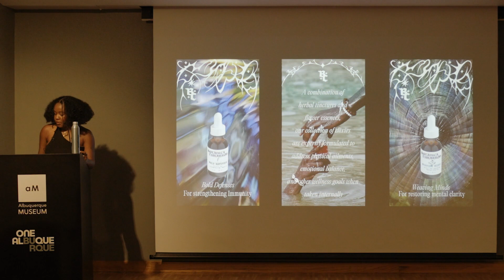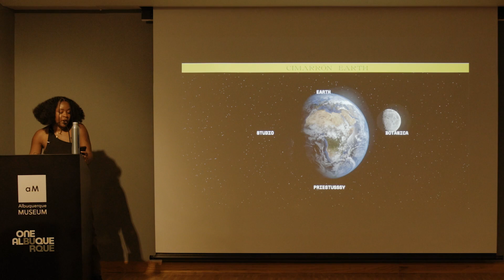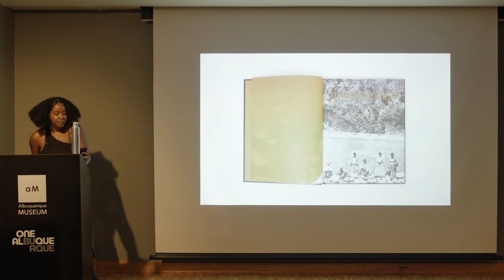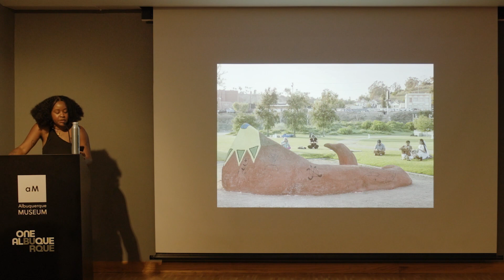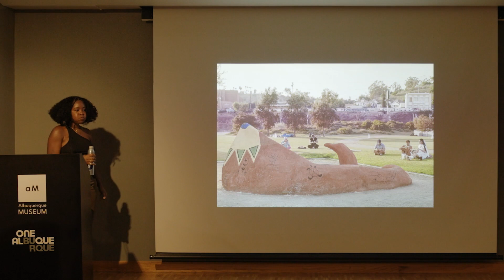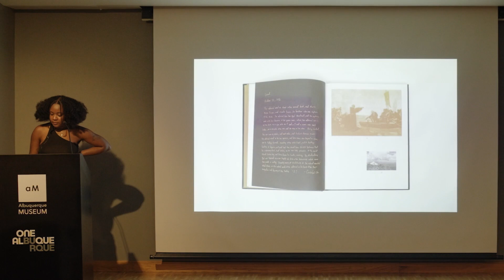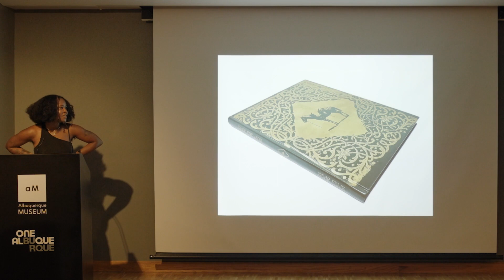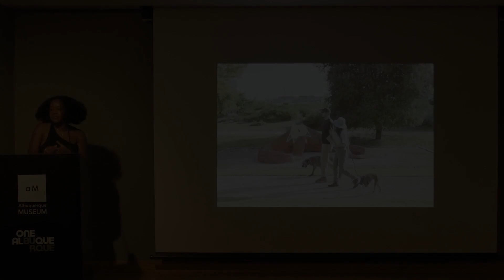Gale Memorial Lecture Series Fall 2023, Star Feliz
About the Artist:

Star Feliz is a Dominican-American installation artist originally from New York, NY and currently based in Los Angeles, CA. In their multidisciplinary practice, earth connection becomes the key to transforming the ruling tenant of colonial doctrines: disconnect people from their land and you disconnect them from their power. Building upon their ancestral Afro-Taino lineage of multi-dimensional healing — Feliz employs sound, sculpture, film, and earthworks with techniques of concealment, language, and mapping to transverse the psychic legacies of everyday resistance and world-making. Under the moniker of Priestusssy they create experimental devotional music.

Feliz is also the plant spirit medicine healer and founder behind Botánica Cimarrón — a global brand focused on bridging connections between people and the transformative healing power of nature. Feliz has performed and exhibited nationally and internationally including The Kitchen, New York, NY; The Oregon Contemporary, Portland, OR; The Horse Hospital, London, UK; among others. They have been awarded numerous fellowships, residencies, and grants including ACRE, Steuben, WI; Mohn LAND Grant, Los Angeles, CA; and the Printed Matter Emerging Artist Publication Grant, New York, NY. They are a graduate of the MFA program at UCLA’s department of Interdisciplinary Studio.